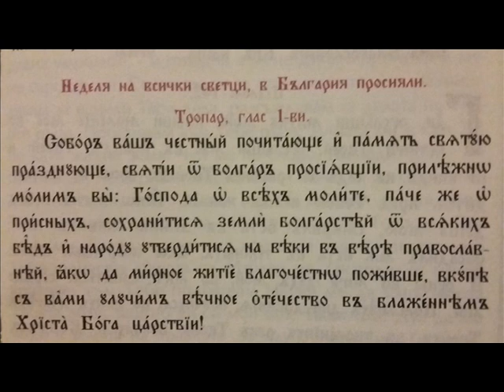Тропар на Всички Български Светии, Глас 1-ви/2-ра Неделя след Петдесетница